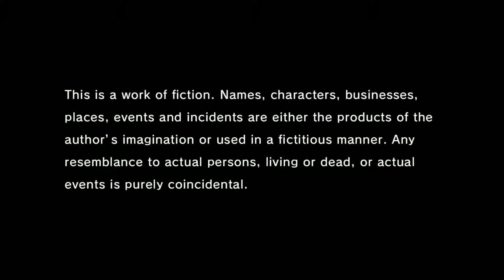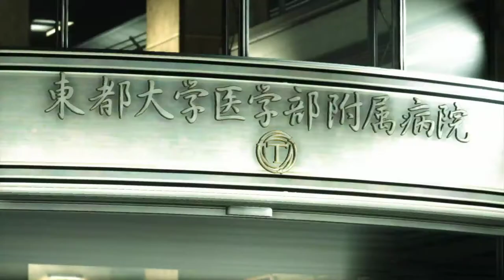[Yakuza 6: The Song of Life] [PS4 PRO] [Первый запуск]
Описание
'На что вы готовы ради семьи? Спустя три года, Kazuma Kiryu, the Dragon of Dojima, возвращается в Yakuza 6: The Song of Life к новой жизни, но узнает, что Haruka впала в кому, оставив сына, Haruto, одного. Kiryu отвозит его в Onomichi, где их ждет жестокий мир Yakuza. Кто отец Haruto? Почему его ищет мафия? Kiryu перевернет преступный мир, чтобы найти ответы и защитить семью.
В Yakuza 6 вас ждет волнующая история о силе семейных уз и новая боевая система с плавным переходом между боями и зонами.